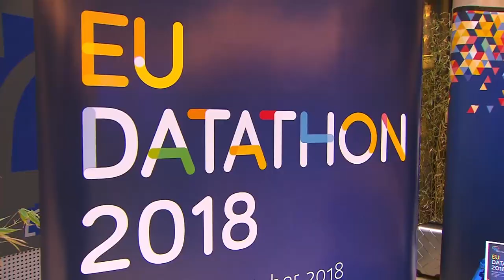EU Datathon 2018 - Summary of final event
What was EUdatathon 2018? Is it for you? Get a good idea from this short clip of the competition and final event which took place on 2 October 2018.

... and watch out for EU Datathon 2019!